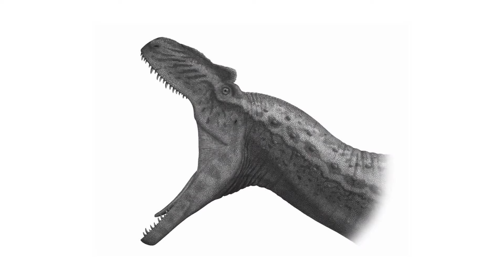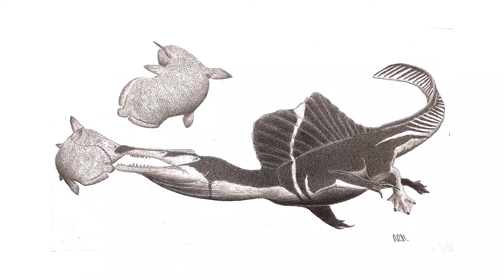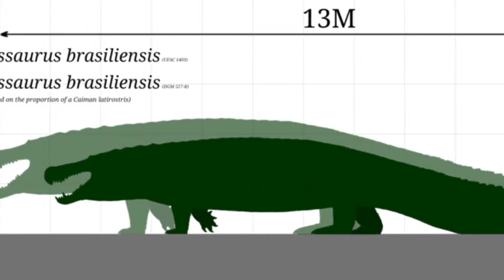TOP 10 DINOSAURIOS MÁS PELIGROSOS DEL MUNDO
Algunas marcas en los cráneos y huesos de algunas especies, así como la forma y características de la dentadura de grandes y ágiles dinosaurios, dejaron ver cuáles eran los más agresivos y peligrosos en aquellas eras. Viajemos en el tiempo y echemos un vistazo al TOP 10 DINOSAURIOS MÁS PELIGROSOS DEL MUNDO.